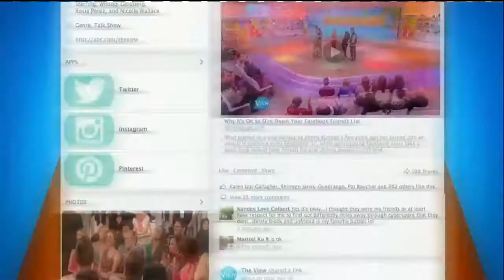The View - 2015 Summer Promos